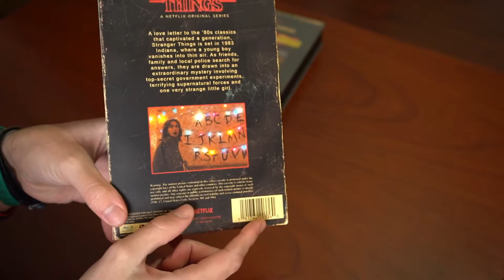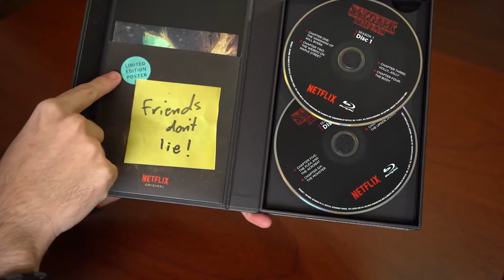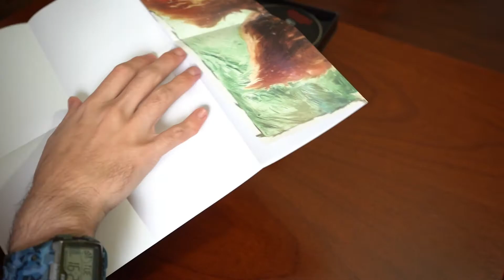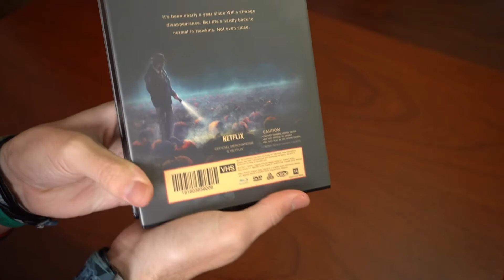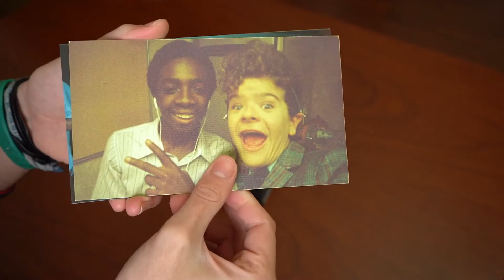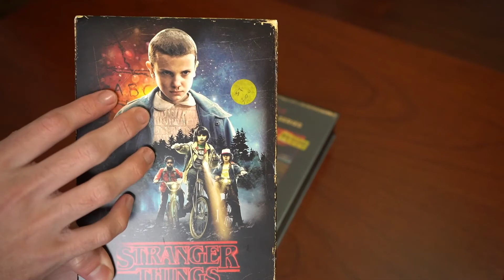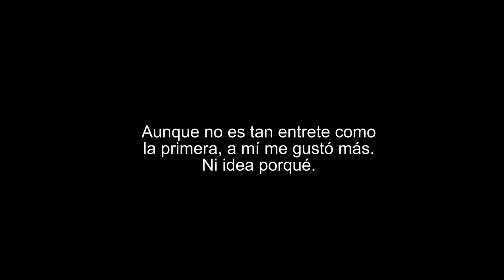Stranger Things Temporada 1 y 2 Blu-Ray Unboxing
Video dedicado a las temporadas 1 y 2 de Stranger Things en Blu-Ray. Una edición muy bonita que simula antiguas cajas de VHS.
Gran producto que se puede encontrar a un precio bastante bueno. Disponible en Blu-Ray y 4K UHD.